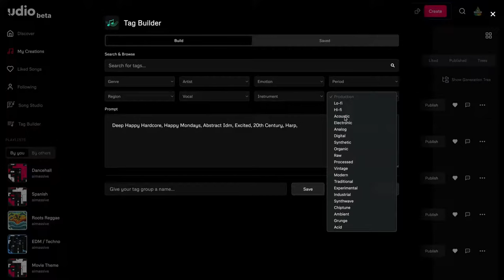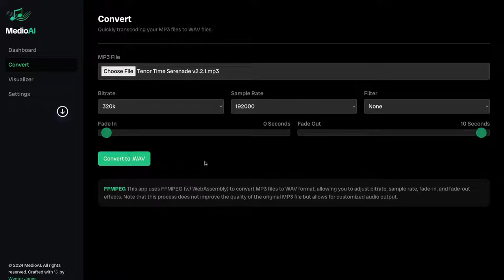[Free Chrome Extension] - Enhance Udio.com w/ Song Studio, Tag Builder, AI Co-Writer (MedioAI)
Introducing... MedioAI.com

A free Chrome extension that will enhance your Udio.com experience by adding new features that look and feel native to Udio, enjoy a seamless experience.

Access a variety of features made specifically for AI music creators:

1. AI Co-Writer - Built in chat to write songs or get instant feedback

Start from scratch by filling out the Theme, Emotion, Structure and other bits about your song and let the AI write the first draft. You can then use the chat window to tweak the lyrics and once you are happy copy them to the Song Studio lyric editor.

You can also ask the AI for any feedback using one of 100+ premade questions or ask anything you want!

2. Song Studio - Write, save and manage lyrics + huge library of commands.

Write your lyrics in a large easy to use editor. All command tags are highlight with any color you want so you can focus on your lyrics. You can browse from the thousands of command tags and instrument tags to add the perfect solo just where you need.

Looking for a Rhyme? Use the built-in search to find the perfect rhyme powered by Datamuse.

3. Tag Builder - Create, save and manage tag groups to re-use!

Create, save and manage your tag library. Find new tags using the thousands of premade genres, artists and more. Save them to your library to keep the jams flowing! You'll never forget a tag group again.

All your tags, lyrics, chats are stored locally for easy access any time you need it.

4. Audio Notification - Get notified when your Udio queue is ready

Choose from a variety of sounds that can play when your Udio queue is ready, this way you can be notified when your generations are ready to listen to!

5. Audio Tools & More - Convert MP3 to WAV and much more

Use the MedioAI tools to convert MP3 to WAV and create your own visualizers using the MedioAI visualizer tool (coming soon).

6. Count Credits Per Track

You can now check out the exact amount of credits you used for any track you made. Just visit any of your tracks and you will see new button and you can count your credits in seconds!

to learn more about the chrome extension.

If you are interested in contributing to the open-source code on Github, please check it out

P.S.